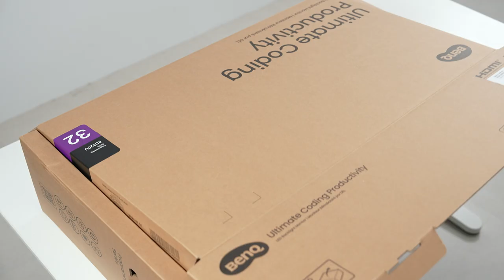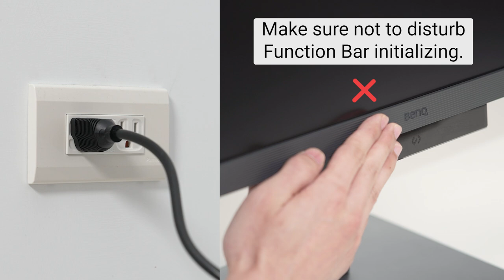BenQ RD320U monitor: Unboxing & quick start guide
Quick start guide for BenQ RD320U
Crystal clear, Entirely Focused

0:00 Intro
0:04 Unboxing
0:36 Intallation
1:14 Connection
1:49 Power on